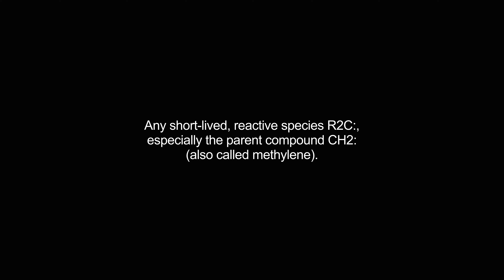carbene video Dictionary meaning and pronunciation